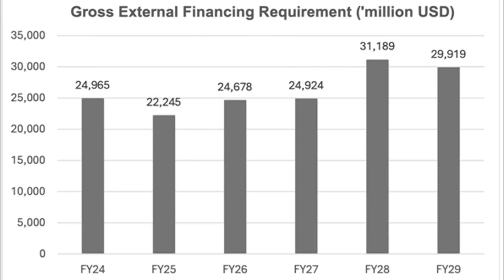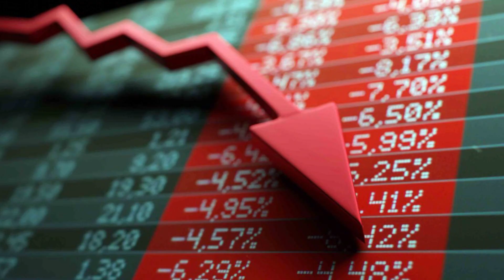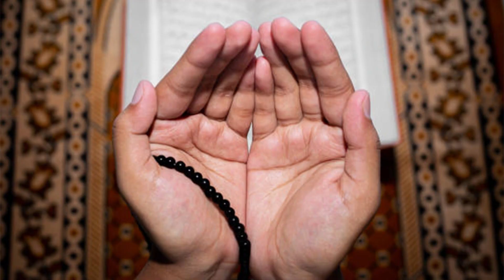Queen of India Noor Jahan and Atomic bomb II Prof Muhammad Saeed Khan II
In this video I will be talking about the Queen of India Noor Jahan and Atomic bomb that everyone must know, to know more about it Keep Watching the video.
Welcome to Prof Muhammad Saeed khan Youtube Channel  Prof Muhammad Saeed khan is a former Principal of Govt.College of Commerce Multan and author of various Books.
The Topics Prof Muhammad Saeed Khan  discusses on his Youtube Channel revolves around the experience on social issues and inspiring stories.